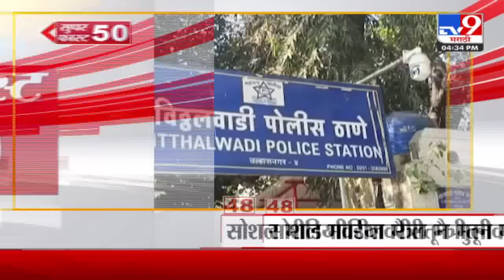Superfast 50 | सुपरफास्ट 50 | 4.30 PM | 29 August 2024 | Marathi News | टीव्ही 9 मराठी